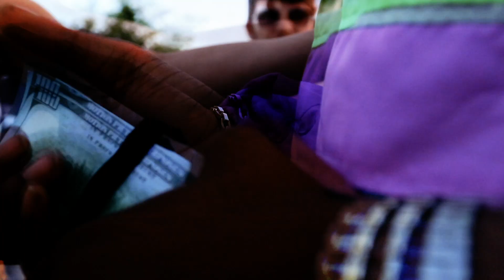Nuthin Left - +ommywithaplus X .Perk. (Official Music Video)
Official Music video for nuthin left by +ommywithaplus & .Perk. !